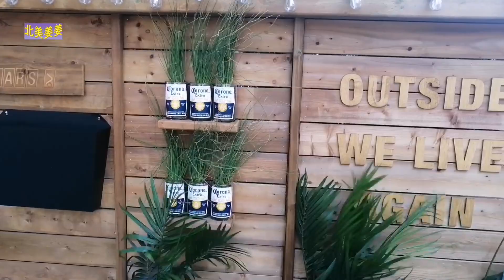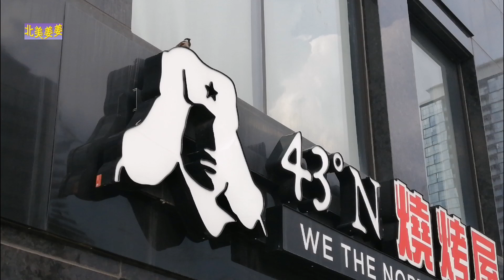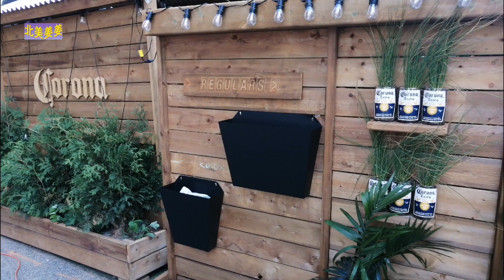Toronto Reopening 🇨🇦🇨🇦解封(城)第一步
Patios open
Stores with door face outside open, but limited ppl in the store, so huge line outside waiting

音乐 贝多芬第九交响乐《欢乐颂》